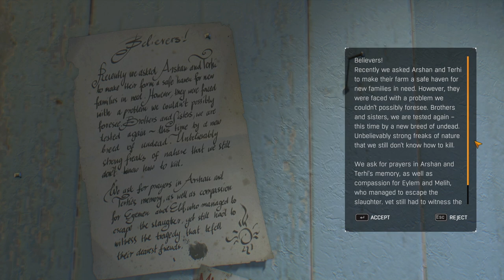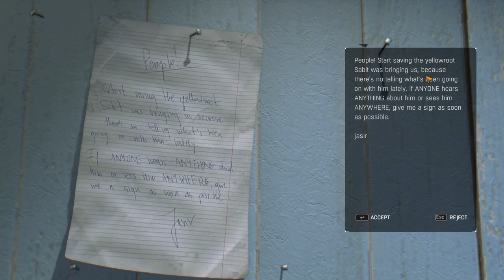THE NIGHT IS DARK AND FULL OF TERRORS | Dying Light : The Following EP.06